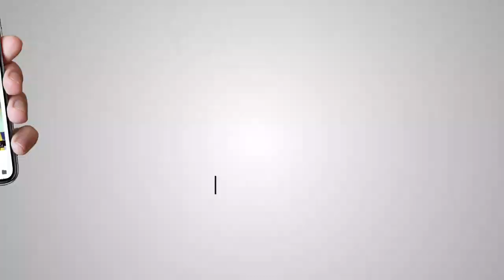Congress Protests outside Pakistan Embassy, Delhi over protest by Mob at Sri Nankana Sahib, Pakistan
Members of Delhi Congress & Indian Youth Congress protest outside Pakistan embassy against the vandalism of Nankana Sahib Gurudwara